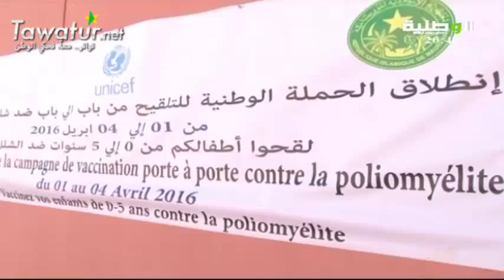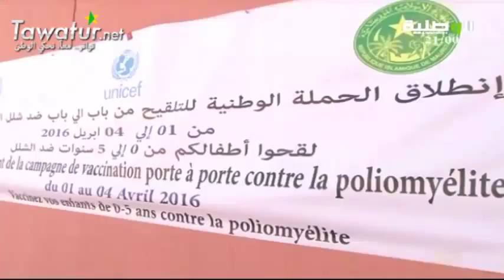مسائية قناة الوطنية01-04-2016- متالي الصادق